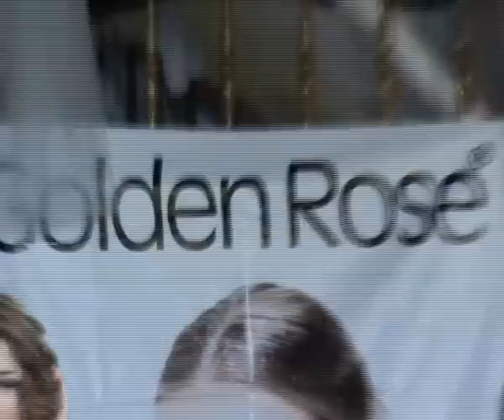Мисс Ренер-2011 в Бельцах